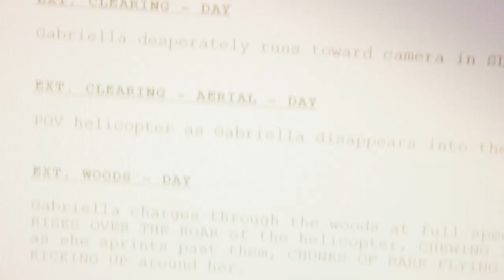Guns of Eden - IndieGoGo Pitch Video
Complete pitch video for GUNS OF EDEN, an action movie by Gregory Lamberson crowdfunding on Indiegogo. DELIVERANCE meets FIRST BLOOD, with a female hero and a dash of THE WARRIORS.